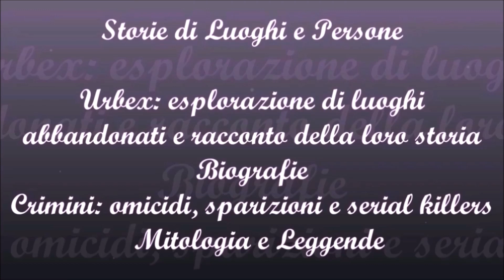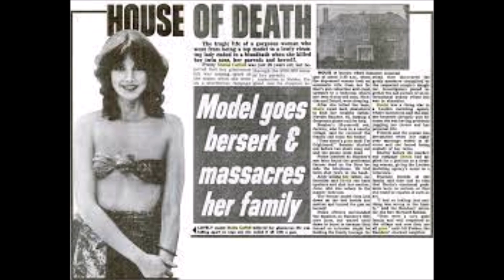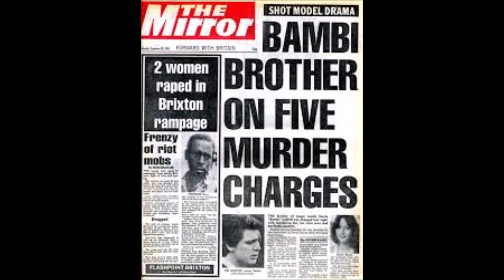La tragica storia dei gemellini e dei loro dentini da latte - Athena Clum